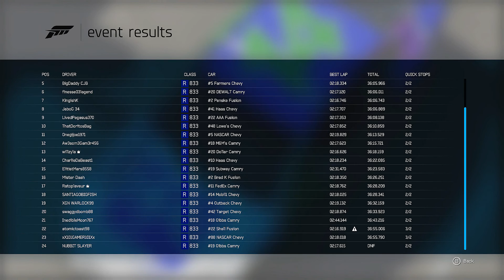Forza Longplay - NASCAR at Road America - 15 laps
A 15 lap race at Road America. This is the first of hopefully many videos in this series.